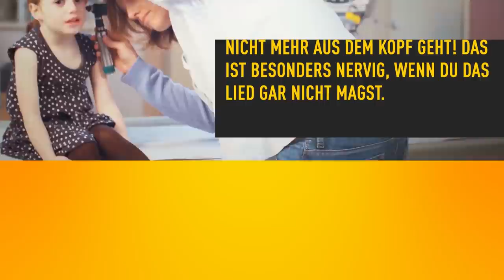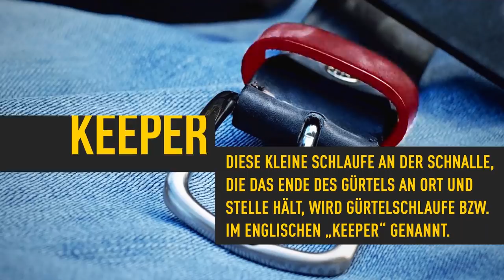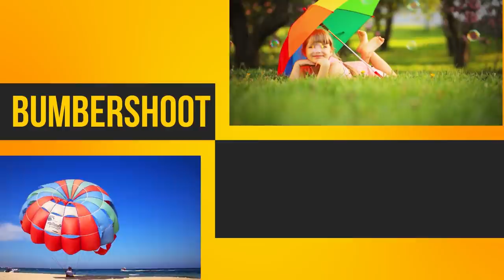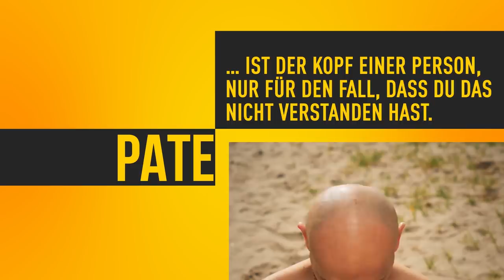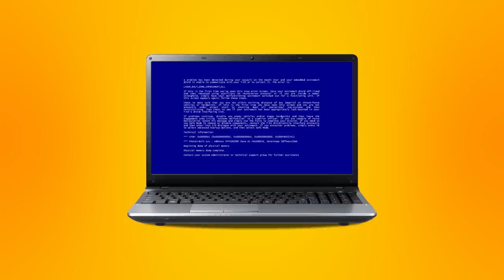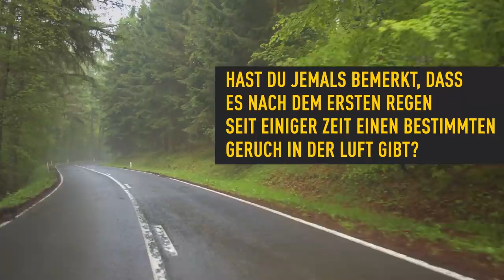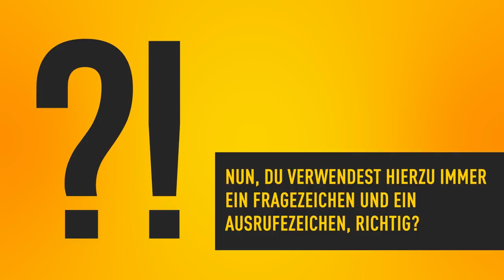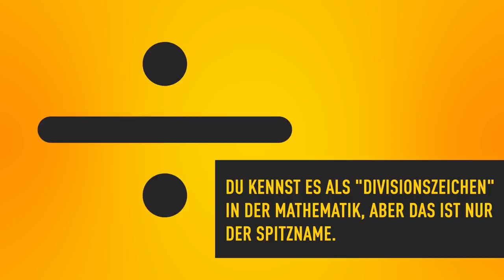Nur 2% Kennen Die Korrekte Bezeichnung auf Englisch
Bist du ein Sprachexperte und würdest dich selbst als „advanced“ bezeichnen? Englisch gehört mittlerweile zu unserem Alltag und es gibt dutzende Dinge, die wir jeden Tag sehen und verwenden, aber deren offiziellen Bezeichnung wir nicht kennen. Weißt du zum Beispiel was „to tartle“ ist? Oder was „baluster“ sind? Oder was „vagitus“ bedeutet? Wenn du keine Ahnung hast, dann bist du nicht alleine!
Erweitert euer Vokabular, Sonnenseitler! Wenn du nach Wegen suchst, um deine Freunde zu beeindrucken, dann lerne 1 oder 2 dieser obskuren Wörter pro Tag, damit du sie in dein alltägliches Vokabular integrieren kannst. Die Leute werden denken, dass du ein Sprachgenie bist! …Oder echt komisch.

ZEITMARKEN:
To Tartle 0:39
Balusters 0:52
Vagitus 1:04
Earworm 1:17
Philtrum 1:33
Mondegreen 1:42
Keeper 2:00
Lunula 2:11
Gubbins 2:23
Perlicue 2:41
Phloem bundles 2:52
Pandiculation 3:08
Griffonage 3:21
Bumbershoot 3:34
Ferrule 3:49
Scurryfunge 4:01
Muntins 4:13
Pate 4:39
Aglet 4:47
Armscye 5:03
Nurdle 5:16
Octothorpe 5:26
Borborygm 5:56
Powercycling 6:02
Punt 6:26
Nibbling 6:31
To Xertz 6:46
Barm 6:59
Oyster Pail 7:10
Zarf 7:28
Petrichor 7:40
Caret 7:58
Tittles 8:15
Interrobang 8:25
Grawlix 8:48
Obelus 9:04
Lemniscate 9:12

ZUSAMMENFASSUNG:
- „To tartle“ wird verwendet, um diesen Moment des Zögerns zu beschreiben, bevor du sprichst, weil du dich nicht an den Namen einer Person erinnern kannst. Das kann auch als "ein wirklich unangenehmer Moment" eingestuft werden, aber das ist eine andere Geschichte!
- Das kleine weiche Stück Haut mit Vertiefungen zwischen der Oberlippe und der Nase ist dein „philtrum“. Schnurrbärte wachsen hier besonders gerne!
- Liebst du diesen Jimi Hendrix-Song nicht auch? Wie geht es: "Excuse me, while I kiss this guy!" Hä? Es ist "kiss the sky"?!? Oh, wie peinlich! Ja, ich hatte gerade einen echten Verhörer oder wie auch unsere englischsprachigen Freunde sagen: einen „mondegreen“. Hab diesen Liedtext total missverstanden!
- Schau dir deine Nägel an. Siehst du diese gebogenen weißen Spitzen an den Enden? Dieser Abschnitt deines Nagels wird „lunule“ genannt. Und an alle da draußen, die ihre Nägel beißen – hört auf euren Nagelmond zu essen!
- Kennst du diese klebrigen Fäden, wenn du eine super leckere Banane genießt? Diese werden „phloem bundles“ genannt und dienen tatsächlich dazu, der Frucht Nährstoffe zuzuführen, solange sie noch wächst.
- Wenn du eine Weile stillsitzt oder erst aufgewacht bist, streckst du dich und gähnst, wodurch sich deine Muskeln anspannen. Dies wird als „pandiculation“ bezeichnet.
- Ärzte sind dafür bekannt, „griffonage“ zu verwenden, auch bekannt als eine Handschrift, die unmöglich zu lesen ist. Gibt es ein Heilmittel gegen „griffonage“?
- Wenn du erfährst, dass Besuch kommt, und du dein Haus eine Stunde lang wie eine Verrückte hektisch putzt, wird das als „scurryfunge“ bezeichnet! Do you scurryfunge? Lass es mich in den Kommentaren wissen!
- Kannst du deinen Bauch reiben und gleichzeitig dein „pate“ tätscheln? Wow, du bist so talentiert! („Pate“ ist der Kopf einer Person, nur für den Fall, dass du das nicht verstanden hast.)
- „Aglet“ ist das kleine Metall- oder manchmal auch Plastikstück, das die Spitzen von Schnürsenkeln oder Schnüren an einer Jacke vor dem Ausfransen bewahrt. Und ohne das „aglet“, viel Glück, dass du deine Schnürsenkel durch die Ösen bekommst!
- Du benutzt jeden Morgen und Abend ein „nurdle“. Es ist das kleine Stück Zahnpasta, das du auf deine Zahnbürste drückst! Du putzt dir jeden Tag die Zähne, oder nicht?
- Hast du jemals deinen Computer aus- und wieder eingeschaltet, weil der Bildschirm eingefroren war? Das ist nicht nur super nervig, sondern hat auch einen Namen! Die Handlung, etwas aus- und wieder einzuschalten, wird als „powercycling“ bezeichnet.
- Schau dir die Unterseite einer Flasche Wein an. Du wirst feststellen, dass diese nach innen gewölbt ist. Diese große Vertiefung wird als "Punt" bezeichnet und dient der Standsicherheit.
- Hast du schon mal ein kaltes Bier, mit dem perfekten Schaum bestellt? Dieser Schaum wird tatsächlich auch als „barm“ bezeichnet. Es tritt natürlich auf, dank der Art und Weise, wie das Bier aus dem Zapfhahn kommt.
- Wenn du das nächste Mal ins Café gehst, vergiss nicht, dir einen „zarf“ zu schnappen! So nennt man die Bechermanschette, die verhindert, dass du dich an der Hitze deines Kaffeebechers verbrennst.
- Du kennst es als "Divisionszeichen" in der Mathematik, aber das ist nur der Spitzname. Nenn es beim Namen: ein „obelus“!
- Hast du dich je gefragt, wie das Unendlichkeitssymbol, das wie eine seitliche 8 aussieht, heißt? Es ist ein „lemniscate“. Da hast du es also!